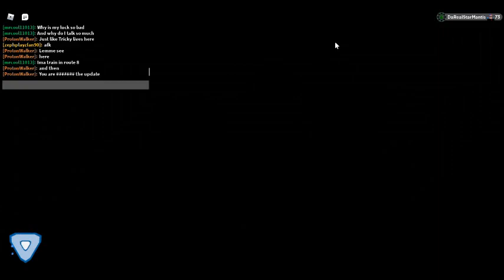Thanks for 20 Subs ! (Loomian Legacy)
Thanks fans. I appreciate it to be a Funky Friday/Loomian Legacy fan.